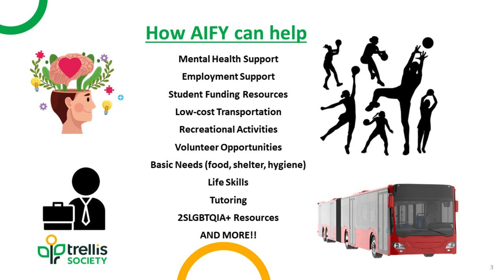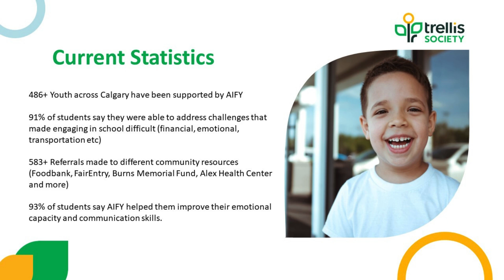All about AIFY